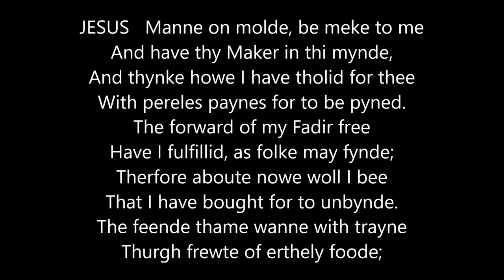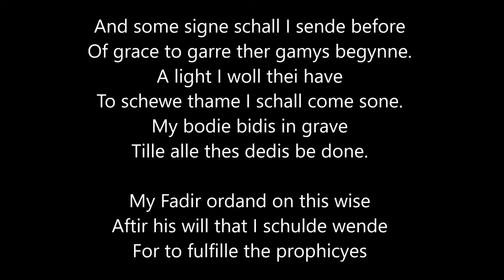The Harrowing of Hell (York play), Scene I, read in Middle English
The first scene in the fascinating Harrowing of Hell, a 14th-century Middle English drama that depicts Jesus' Descent into Hell to redeem the souls of the damned, a medieval Christian tradition based on the 4th-century Gospel of Nicodemus.